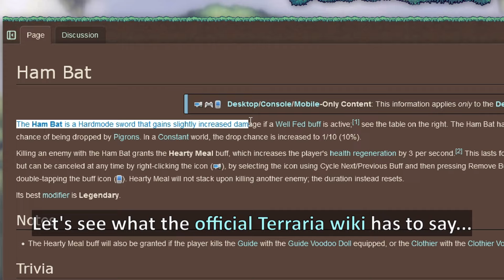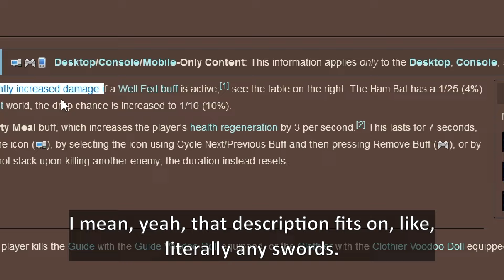This Terraria weapon is lying to you. ─ Ham Bat + Food = nonsense, in Terraria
Food makes you strong. Food keeps your power. We all know that, and that logic is true in Terraria as well!... But the question is, how a full stomach make your gun stronger? Is the bullet getting fat as well?? Anyway, there's a weapon named Ham Bat. It's actually from Don't Starve... Together. Its specialty: it gets stronger as you get your stomach full. But every weapon gets stronger??

my ham is bigger than yours
Used Music:
-Stardew Valley: Stardew Valley Fair Theme
-Maplestory: Ereve, Raindrop Flower
-Terraria Jungle Night
-Terraria Slime Rain
-A Hat in Time: Clocktowers Beneath the Sea
-A Hat in Time: Alpine Skyline
-[outro 2.0]